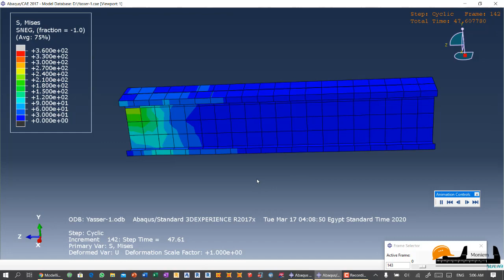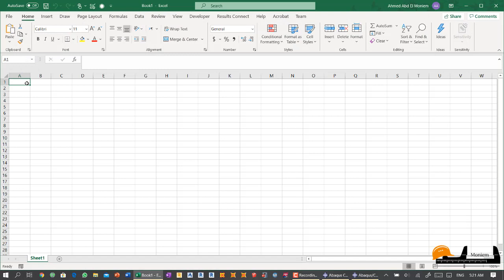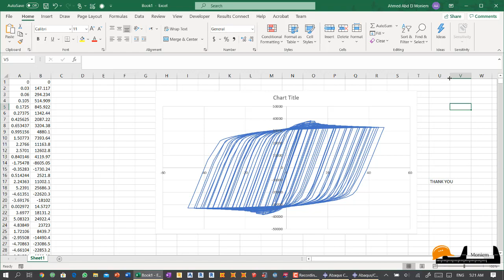Cyclic Loading Simulation on Steel Cold Formed Double Symmetric C-Section Beam-ABAQUS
This is a simulation for a cyclic loading on a steel cold formed beam, and plotting the hysteresis loop .